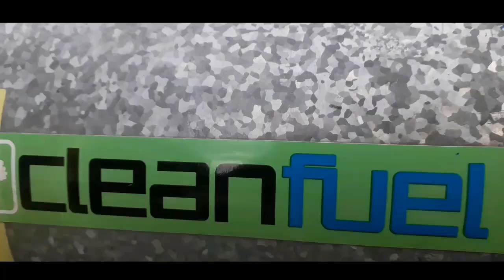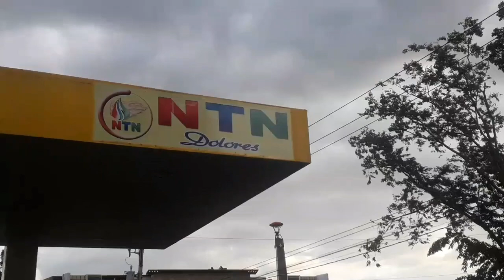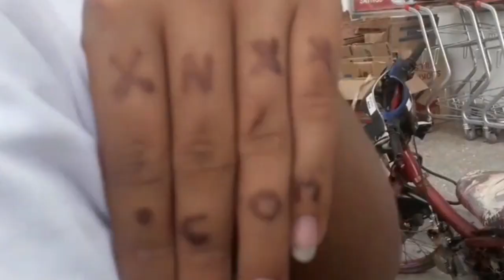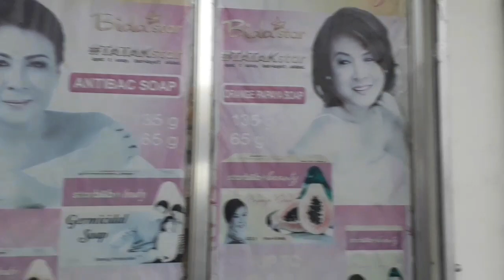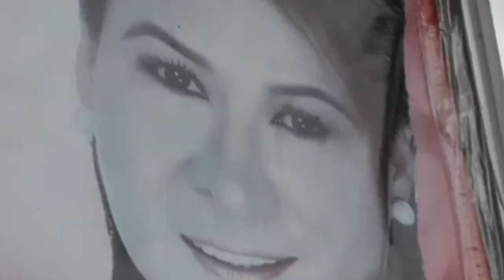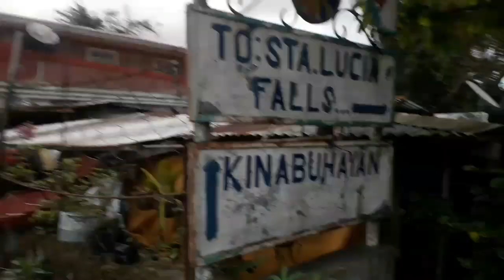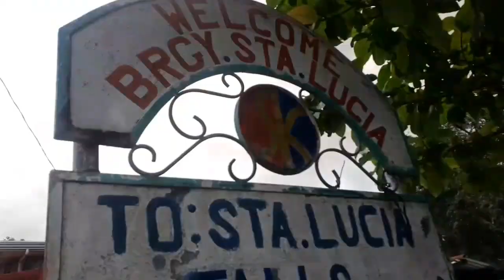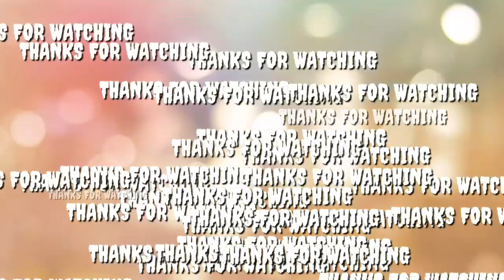BAGONG TAMBAYAN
Bagong tambayan out of nowhere
THANK U FOR D MUSIC:Ikson - Paradise (Travel Vlog Background Music) (Free To Use Music)